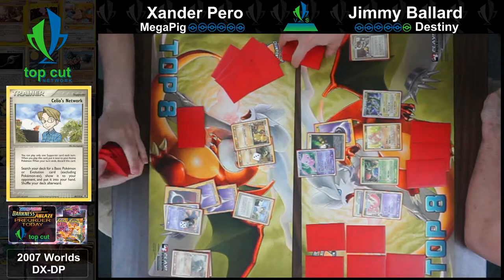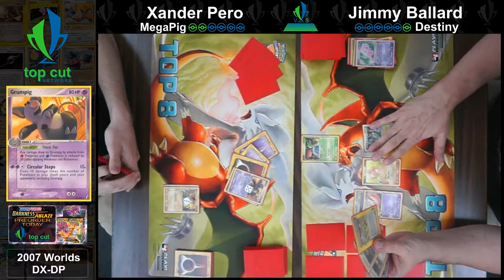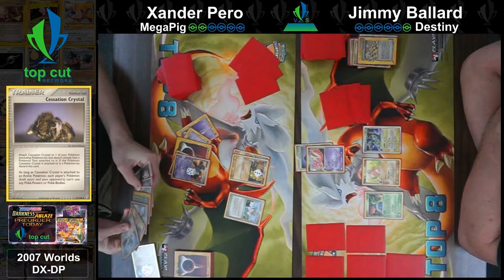2007 Pokemon TCG! MegaPig vs Destiny! TCN Retro Series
In our last match of the day, Xander uses MegaPig to take down a Jimmy Ballard creation, Destiny. Can Jimmy relive past glories with his deck, or will Xander take him out? Which part of the match was your favorite moment?